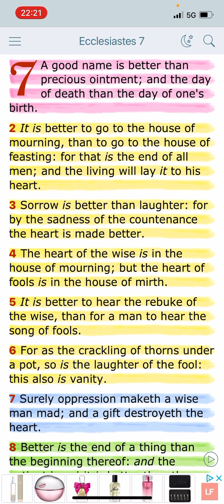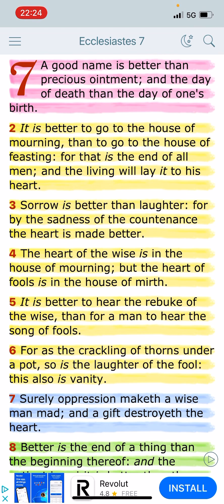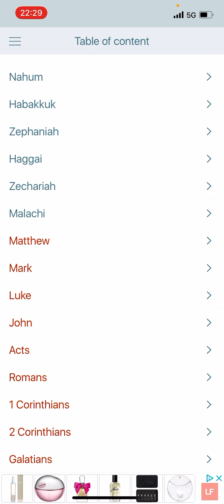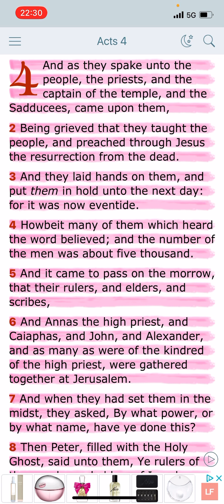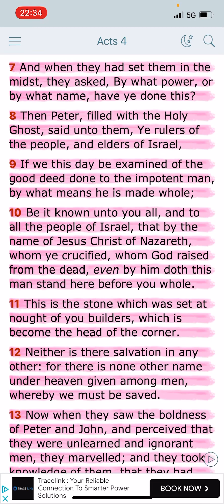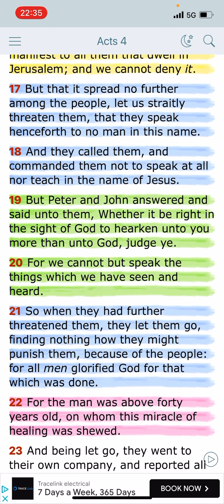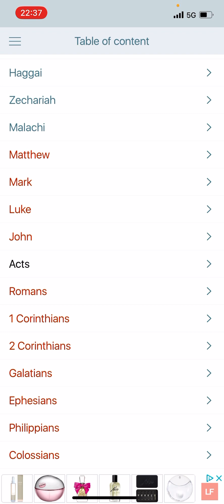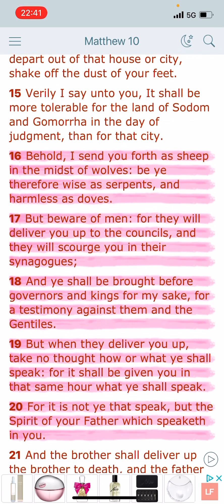Sent as Sheep for a reason